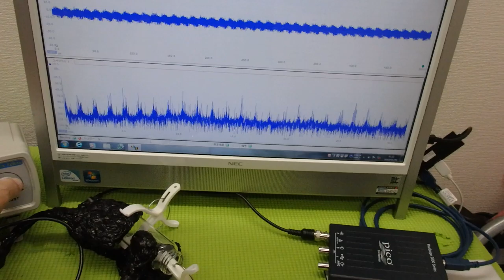‹メガヘルツ›の超音波発振制御技術 ultrasonic-labo